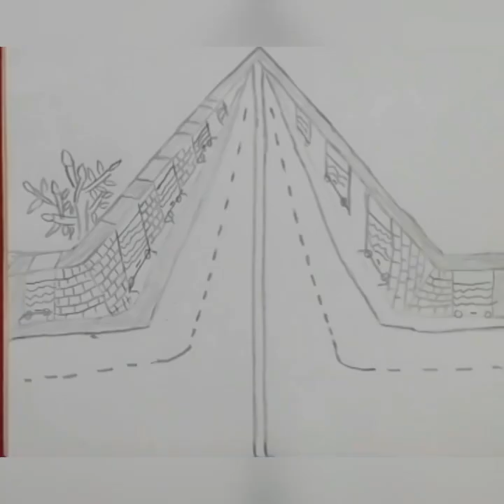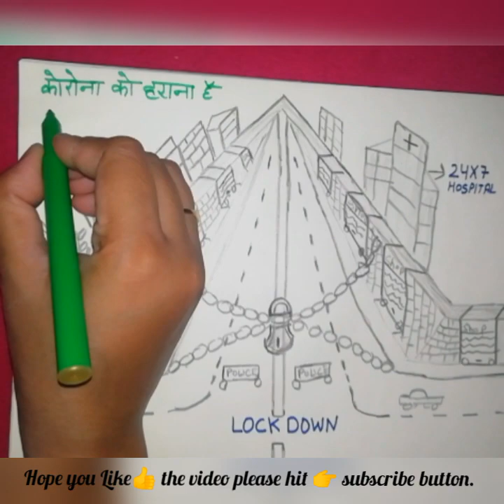Lockdown Drawing|| कोरोना को हराना है, लॉक डाउन को हटाना है|| Learn & Fun with Neeta Rai